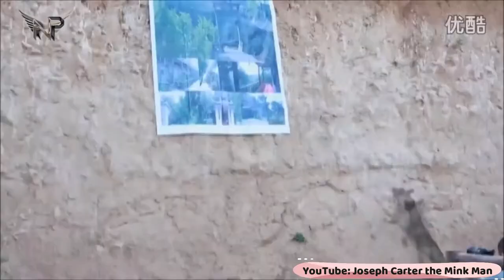Top 10 Ridiculously Smart Herding Dog Breeds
This video shows you the top 10 highly intelligent herding dog breeds in the world such as Belgian Malinois, Corgi, Border Collie and many more. Also, you will learn what the nature of these herding dog breeds is like.

Here is the link to my blog if you guys want to read more about different dog breeds

I make YouTube videos about dogs for informational and educational purposes only.

Content of my YouTube channel is made in accordance with the Section 107 of the Copyright 1976 - which explains: That allowance is made for “fair use” for purposes such as criticism, comment, news reporting, teaching, scholarship, education and research.

I do NOT OWN all the materials, used in my videos and all credits certainly belong to the respective owners which I always mention and give credits to, in my videos such as the ones used in this video: Pexels, Pixabay and the other respective owners who are mentioned in the video itself.